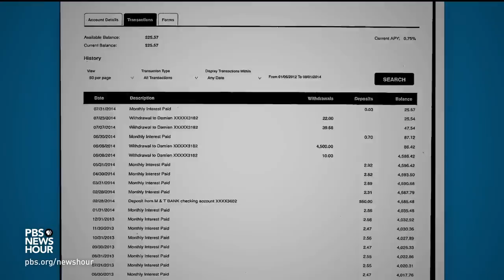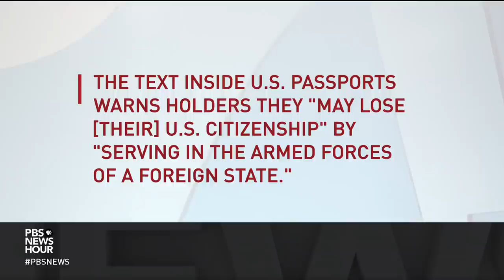Why this American is on the front lines of Ukraine's long war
The war between Ukraine and Russian-backed separatists is in its sixth year, with around 13,000 dead and no sign of resolution. The U.S. has provided financial support to Ukraine, but not soldiers. And although there is no U.S. troop presence anywhere near the fight, some American citizens have elected to join the battle on their own. Special correspondent Simon Ostrovsky shares one such story.